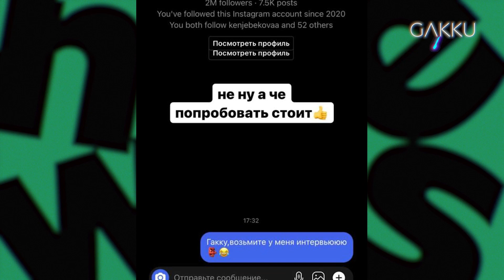Тимур Тян на проекте "Голос.Дети"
Тимур Тян / Timur Tyan / Голос Дети / Егор Крид / Как Молоды Мы были / Слепые прослушивания